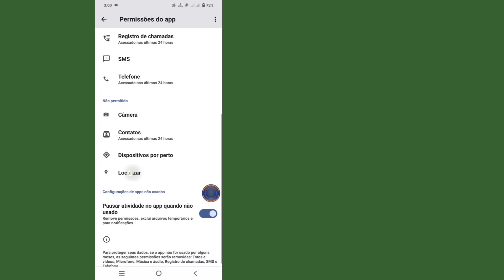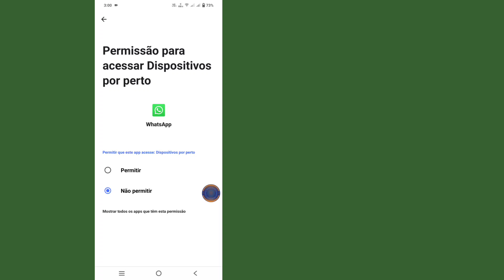Como corrigir o problema de chamada do WhatsApp não aparecer na tela de bloqueio-2024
Como corrigir o problema de chamada do WhatsApp não aparecer na tela de bloqueio | Chamada do WhatsApp não aparecer na tela

Você quer corrigir o problema de chamada do WhatsApp não aparecer na tela de bloqueio? Se sim, este vídeo é para você. Neste vídeo, mostrarei como corrigir o problema de chamada do WhatsApp não aparecer na tela de bloqueio. Mostrarei o melhor processo para corrigir o problema de chamada do WhatsApp não aparecer na tela de bloqueio. Então continue assistindo ao vídeo completo sem pular para saber como corrigir o problema de chamada do WhatsApp não aparecer na tela de bloqueio | Chamada do WhatsApp não aparecer na tela.

Outros relacionados Quaris..

1. Chamada do WhatsApp não aparecer na tela de bloqueio.
2. Problema de notificação da tela de bloqueio do WhatsApp.
3. Corrigir notificações de chamada do WhatsApp.
4. Habilitar chamadas do WhatsApp na tela de bloqueio.
5. Problema de alerta de chamada do WhatsApp.
6. Correção da exibição de chamada do WhatsApp.
7. Correção do problema da tela de bloqueio do WhatsApp.
8. Corrigir notificações de chamada na tela de bloqueio.
9. Configurações de notificação do WhatsApp.
10. Resolva a chamada do WhatsApp que não aparece na tela.